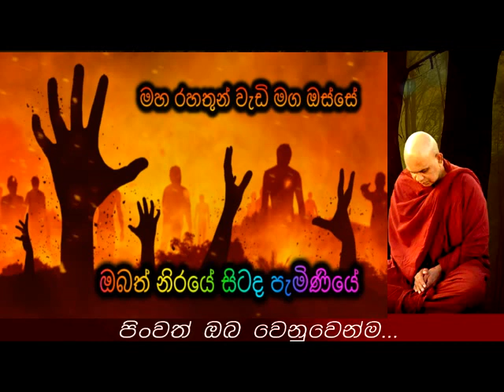ඔබත් නිරයේ සිටද පැමිණියේ Maha Rahathun Wadi Maga Osse